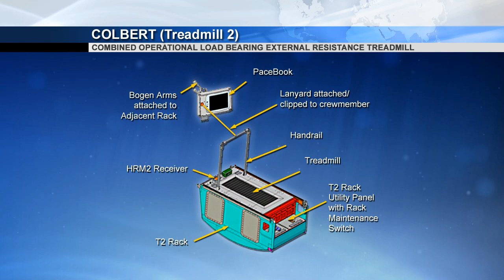Space Station Live: Astronaut Fitness and Excersise on the Station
NASA Public Affairs Officer Kelly Humphries talks with Mark Guilliams, Lead Strength and Rehabilitation Trainer for astronauts aboard the International Space Station.